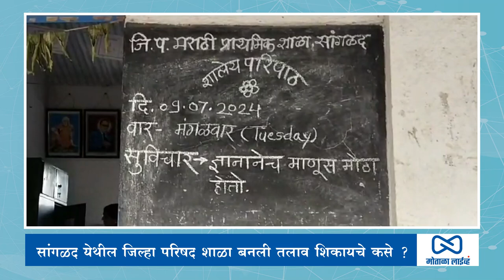सांगळद येथील जिल्हा परिषद शाळा बनली तलाव शिकायचे कसे ?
motalalive
मोताळा लाईव्ह